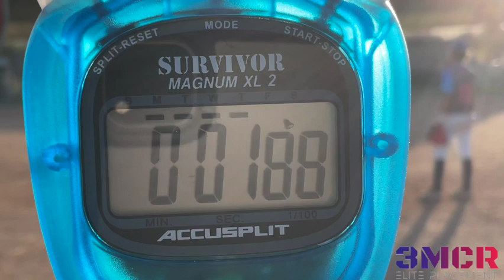Gilbert Santiago- 2024 C